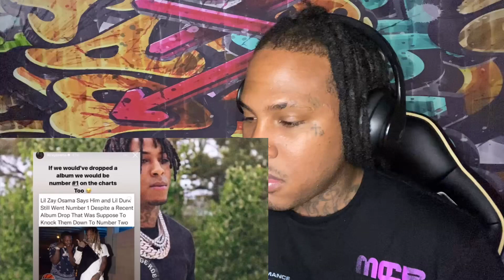Lil Zay Osama GOES AT NBA YoungBoy After Him And Lil Durk Keeps The #1 Spot